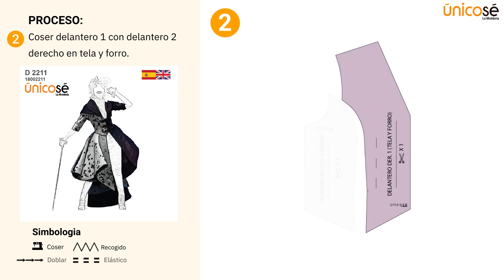Proceso de costura: Moldes / Patrón DISFRAZ PERSONAJE DE CINE 2211